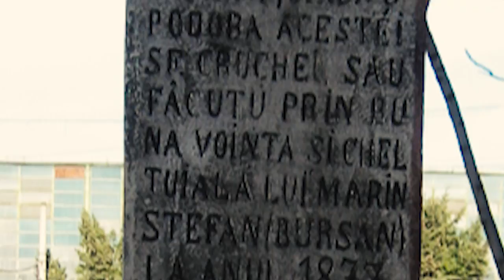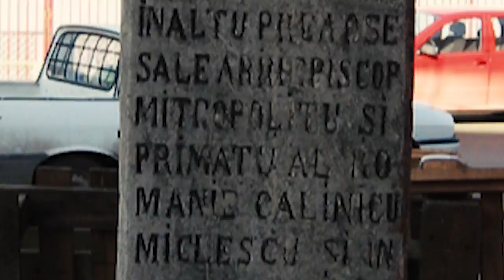Monumentul Rascoalei din 1907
Monumentul Rascoalei din 1907 este ridicat în memoria răscoalei țărănești din februarie-martie 1907.
In anul 2004, in Bucuresti, primarul sectorului 2, Neculai Ontanu, a decis mutarea unui monument dedicat rascoalei de la 1907 din parcul Obor - zona cu inalta incarcatura simbolica si cu vizibilitatea - intr-un parc aflat la periferia Capitalei. Aceasta mutare s-a facut "pe sest" .Mutarea a avut loc pentru ca monumentul respectiv il "deranja" pe primarul PSD-ist la acea vreme.
Prin parcurile din sectorul doi, cel “patronat” de domn’ primar Neculai Ontanu, sunt “plantate” tunuri!
In citeva dintre spatiile verzi din sectorul doi au “rasarit” citeva tunuri vechi, de provenienta ruseasca.